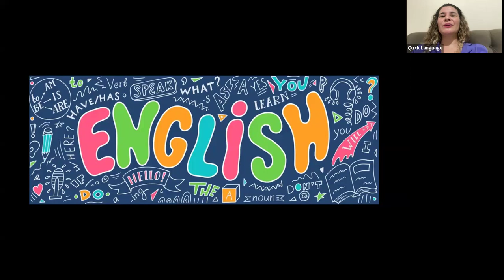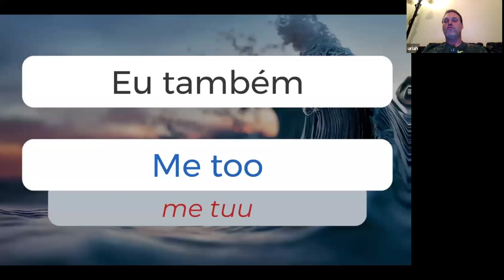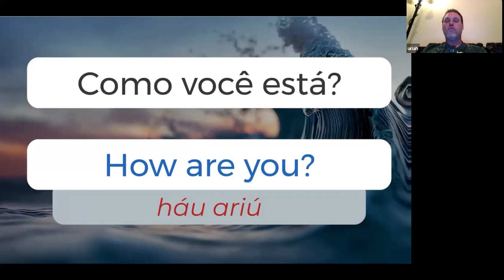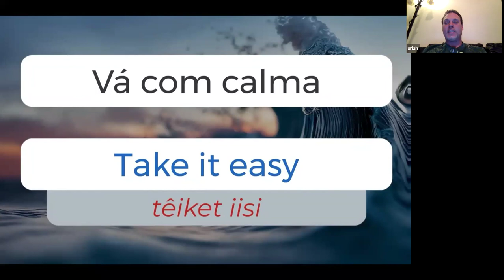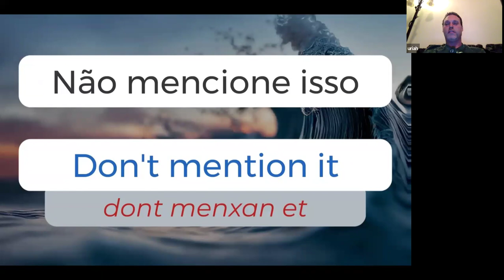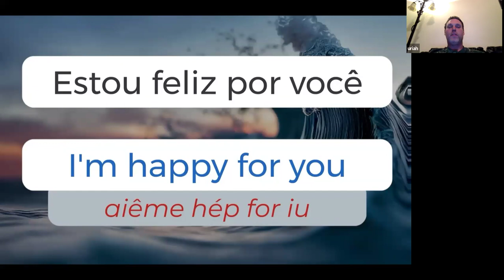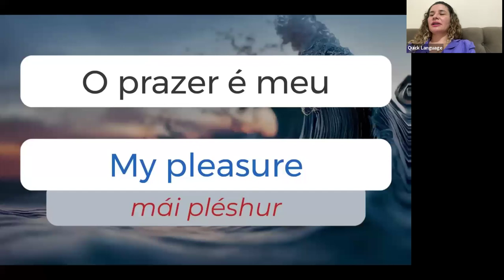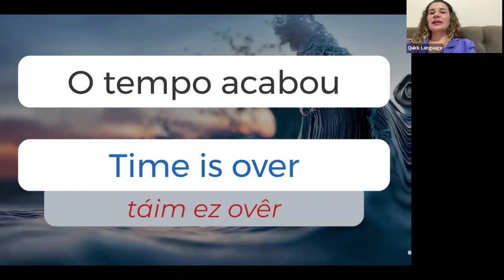ESCUTE 5 MINUTOS E APRENDA INGLES #1